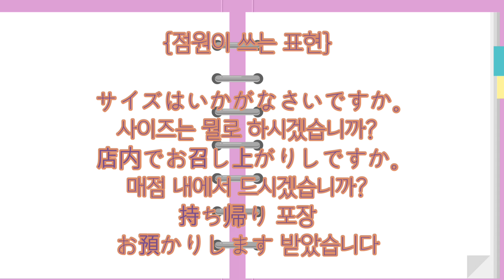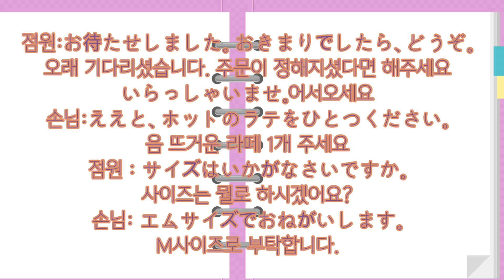[Japanese] 일본어 회화 1 7과 본문1 | 일본가게에서 쓸 수 있는 일본어 | 외고생에게 배우는 일본어회화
Welcome to Yubin's video about Japanese.
Yubin Kim is a student at Seongnam Foreign Language HighSchool.
김유빈은 성남외고 에 다니는 학생입니다.